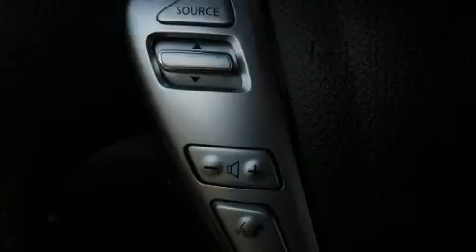2018 Nissan Versa 1.6 SV in Norfolk, VA 23518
You can expect a lot from the 2018 Nissan Versa. With fewer than 35,000 miles on the odometer, this 4 door sedan prioritizes comfort, safety and convenience. Smooth gearshifts are achieved thanks to the efficient 4 cylinder engine, and for added security, dynamic Stability Control supplements the drivetrain. All of the premium features expected of a Nissan are offered, including: a tachometer, variably intermittent wipers, an outside temperature display, power door mirrors, remote keyless entry, cruise control, and more. You and your passengers will enjoy the stereo system, which includes a CD player with MP3 capability, steering wheel mounted audio controls, and 4 speakers, providing excellent sound throughout the cabin. In the event of a rollover collision, side curtain airbags provide additional protection for outboard seated passengers. You will have a pleasant shopping experience that is fun, informative, and never high pressured. Please don't hesitate to give us a call.